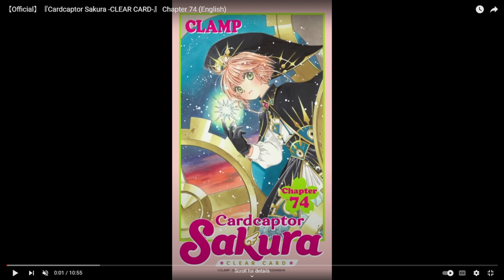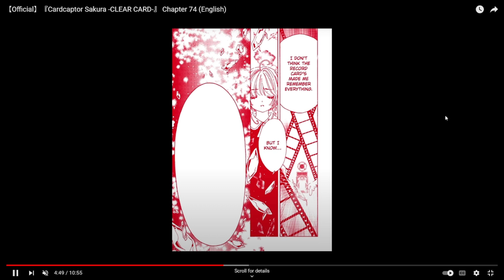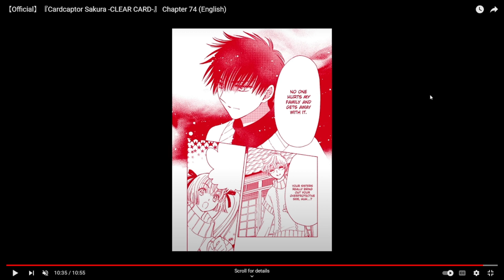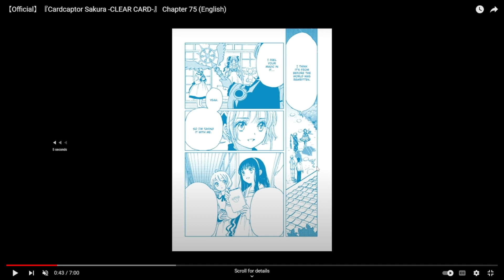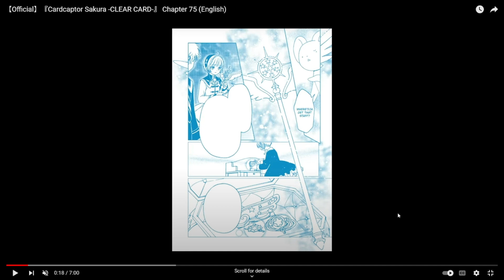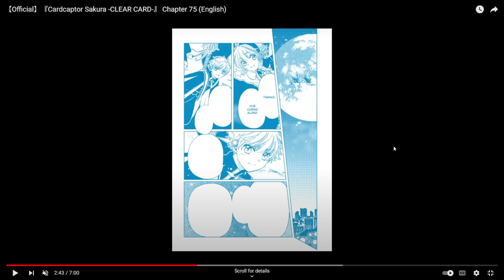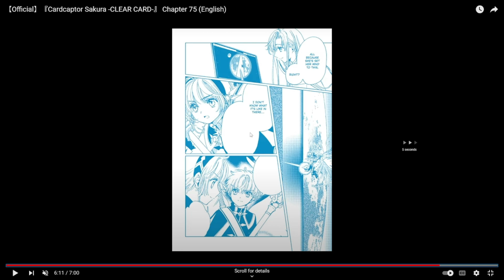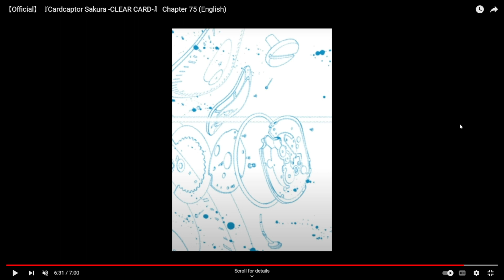Cardcaptor Sakura: The Clear Cards Ch 74-75 Review - CCYamato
And here we are again with 74 and 75. These were recorded in July